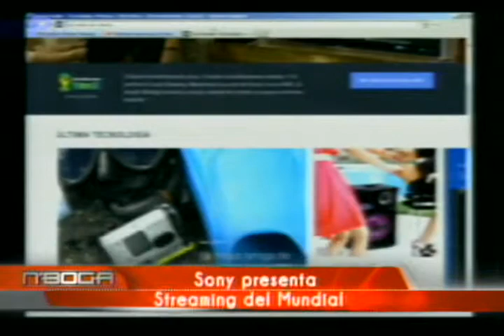Sony presenta Streaming del Mundial